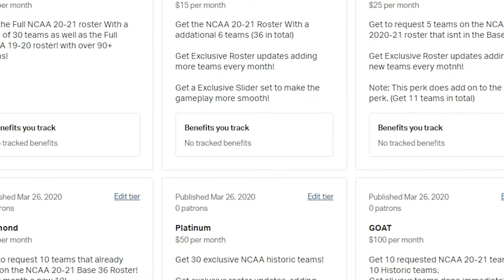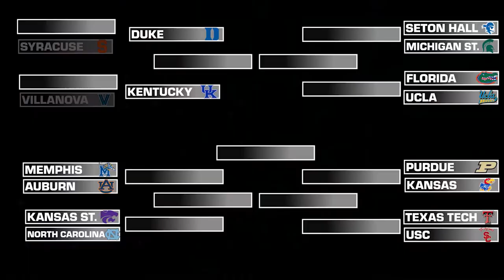NCAA 2K20 | Duke and Kentucky in Action!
The NCAA Tournament is here!! East regional action kicks us off as the nation's number 1 team Duke hits the court PLUS a razor thin matchup between Kentucky and Villanova!